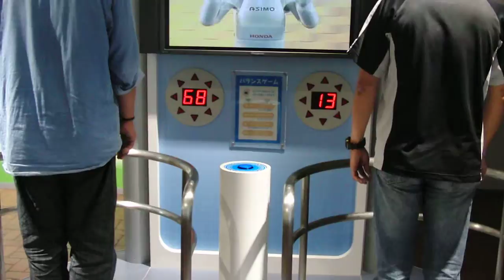今日のイナと、はびび対決